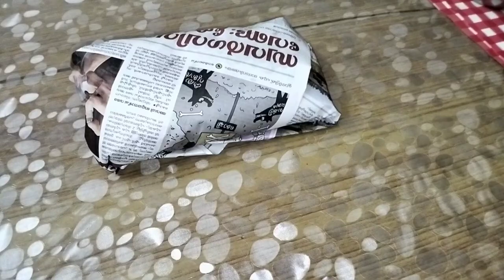Kerala Style Pothichoru | വാഴയിലയിൽ പൊതിഞ്ഞ പൊതിച്ചോറ്